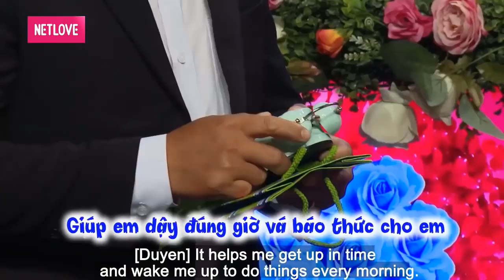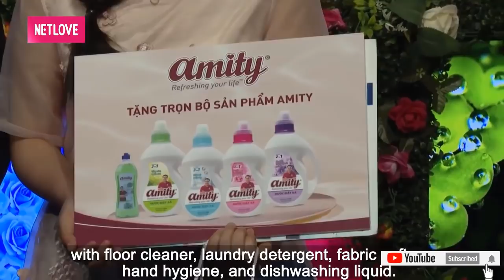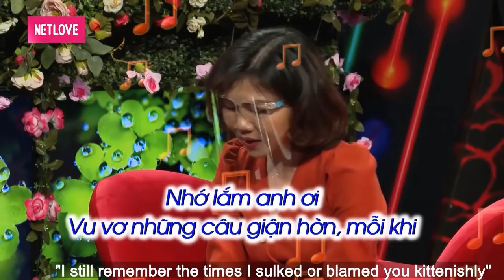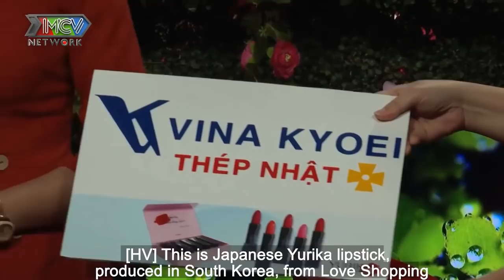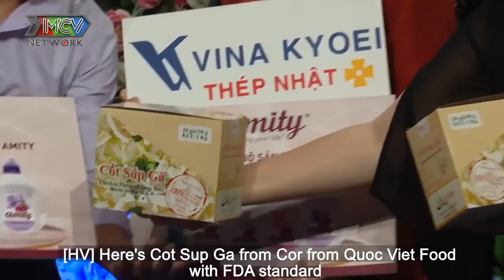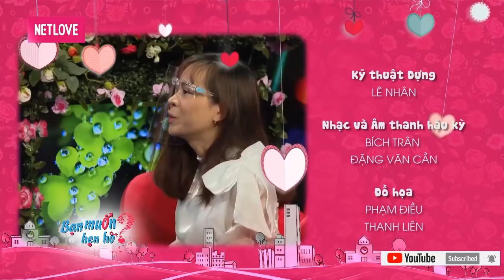THÁNH XÀM TẤU HÀI LÀM CẢ TRƯỜNG QUAY CƯỜI NGẢ NGHIÊNG | 69 CÁCH YÊU